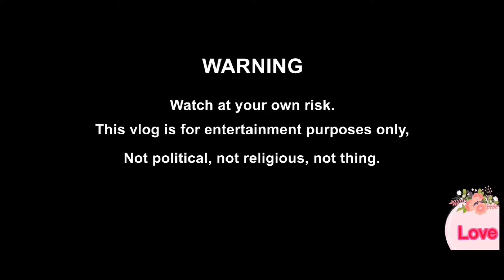CHA CHA AND JIVE — YEAR END PARTY OF THE SM STORE MEGAMALL ( LATE UPLOAD )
TITLE: Cha Cha and Jive — year end party🥳🎉 of the sm store Megamall. ( Late upload )

Thank you ❤️ so much for watching our precious moments guys.

Listen ad-free with YouTube Premium
Song
Dance Again (Without Pitbull)
Artist
Jennifer Lopez

Song
Dear Future Husband
Artist
Meghan Trainor